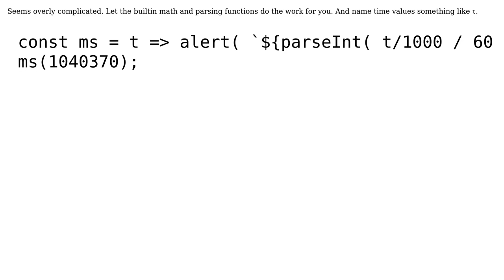Code Review: Get _m_s time format from milliseconds value